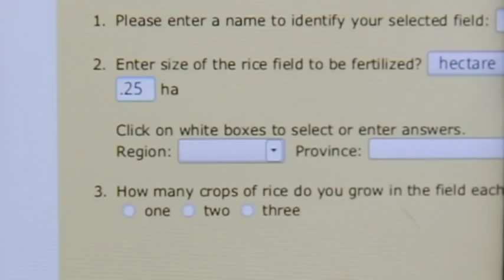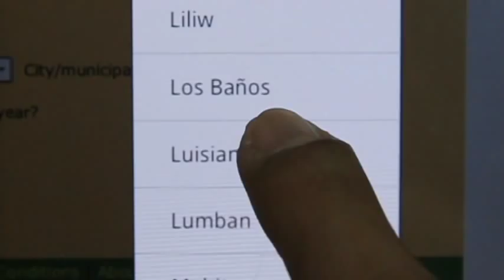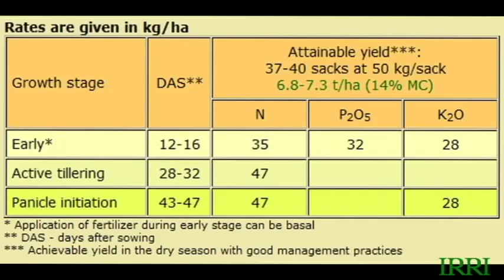7. IRRI Agronomy Challenge: Fertilizer Recommendation and Application (17 & 19 January 2012)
Commentary from Achim Dobermann, deputy director general for research at the International Rice Research Institute (IRRI;

"As of 17 January: I'm not impressed by how the crop looks so far, but we have to keep going and hope that it'll take off, also in some pretty bare looking patches. The next thing we need to do is figure out how much fertilizer to apply.

I think farmers know very well that they need to apply fertilizer, but they also want to keep things simple. Their decisions are much influenced by fertilizer availability and price, their own experience, and convenience in applying the nutrients needed.

Let's start with applying some common sense:

• Our field has a fertile, deep clay soil with high organic matter content (about 4%); hence we really don't need to apply extra organic materials to further improve soil quality or yield.

• We also don't have cheap manure or other organic fertilizer at hand (a problem that most farmers face too); if we had it, we would apply it to our vegetable garden, not the paddy field.

• We want to use a NPK compound fertilizer to supply basic quantities of macronutrients needed in the form of one product -- mainly because it's more convenient as compared to having to apply different single-nutrient fertilizers.

• We haven't seen any serious micronutrient deficiencies in this field before, so we'll not apply those.

• We know that we are going to grow a wet-seeded rice crop. Experience by farmers and researchers shows that for wet direct-seeded rice no fertilizer needs to be applied before or at sowing; the first dose will only be needed about two weeks after sowing.

Fortunately, we can use a nice software tool for coming up with a concrete recommendation for our field -- Nutrient Manager for Rice

In the video, I'm fiddling with a tablet computer on which an Android version of Nutrient Manager is running, live in the field. All it requires is answering a series of questions about the field (e.g., size, where it is located), past and intended management practices that determine the nutrient demand by the crop or the nutrient supply from soil, crop residues or irrigation water. It's based on more than 15 years of on-farm research on site-specific nutrient management in rice, looking into all these relationships in great detail.

Play around yourself with it or with the web version - to see how it works. I entered a previous dry season yield of about 6.3 t/ha to obtain a recommendation for an attainable yield of about 7 t/ha (it actually says that it may be a yield in the range of 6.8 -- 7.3 t/ha), resulting in this recommendation

Early:12-16 days after sowing: 35 kg N/ha, 32 kg P2O5/ha, 28 kg K2O/ha
Active tillering: 28-32 days after sowing: 47 kg N/ha,
Panicle initiation: 43-47 days after sowing: 47 kg N/ha, 28 kg K2O/ha

This looks quite reasonable, but. I doubt that we really need to apply that much potassium in this field because as a soil scientist I know that the soil is very rich in potassium (K) and that there is also a lot of K in the deep-well irrigation water used in the IRRI farm.

The software can't know about this very unique situation. Under typical conditions Nutrient Manager also recommends top-dressing of K at panicle initiation when yield matches or exceeds 7 t/ha, which may not be necessary in our field because we haven't noticed a clear yield response to that in the past.

What to do? I decided that we should drop the K at panicle initiation, but keep the small amount of K included with the early application because it's included in the NPK compound fertilizer ("14-14-14") we have easily available. It's also widely used by Philippine rice farmers.  So, as a pragmatic compromise, our schedule will roughly be:

* About 2 weeks after sowing: 5 bags 14-14-14 per ha
* About 4 weeks after sowing: 2 bags urea per ha
* About 6 weeks after sowing: 2 bags urea per ha

19 January: Applying nitrogen (N) and phosphorus (P) at this early stage is particularly important to promote early growth and tillering of the young seedlings. I applied the first fertilizer dose on the moist soil surface.